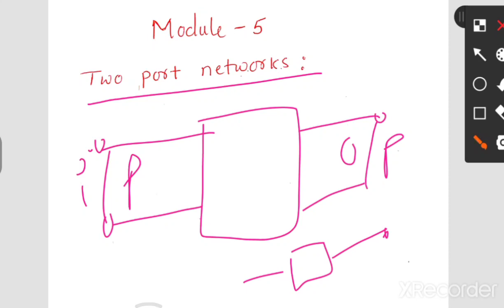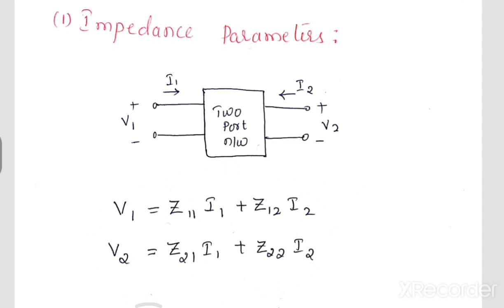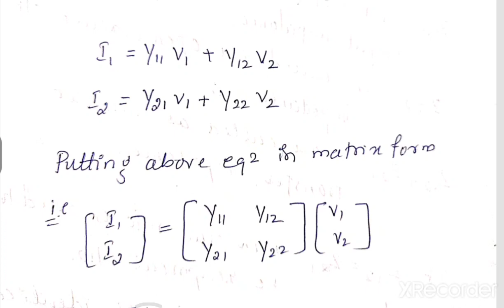JCE EE 18EE32 ECA Module 5 Introduction to Two Port network